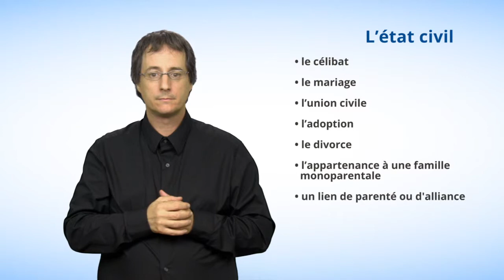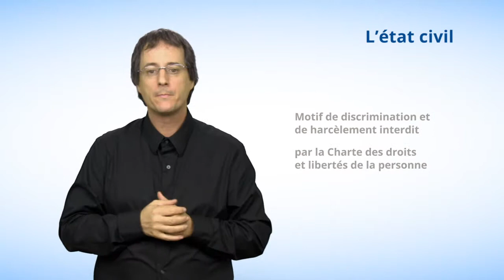Motif #4 - L'état civil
Dans cette capsule en langue des signes québécoise (LSQ), la Commission vous explique ce qu'est l'état civil d'une personne et pourquoi il est un motif de discrimination et de harcèlement interdit au Québec selon la Charte des droits et libertés de la personne.